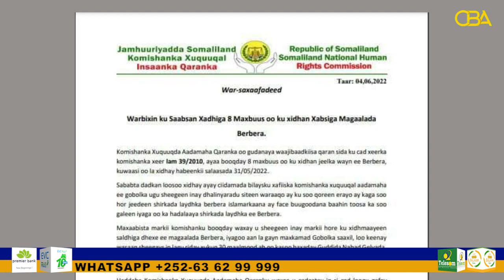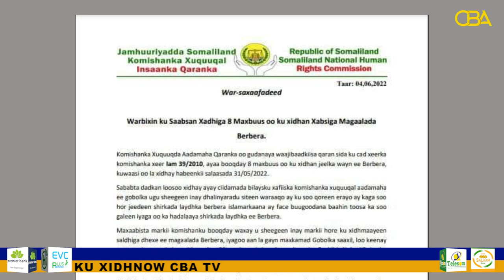Xaaladda 8 dhalinyaro ah oo maalintii shanaad ku xidhan Magaalada Berbera.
Xaalada 8 dhalinyaro ah oo maalintii shanaad ku xidhan Magaalada Berbera.